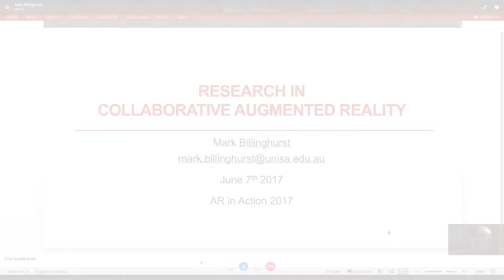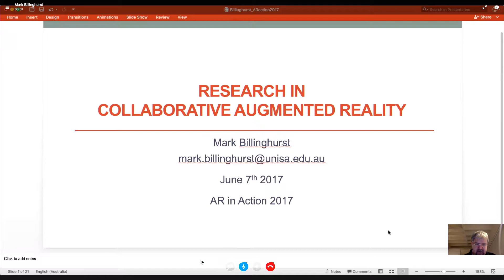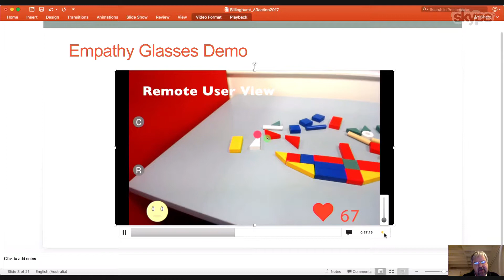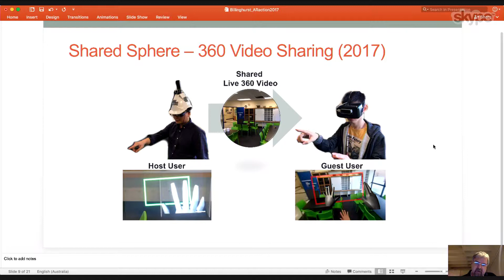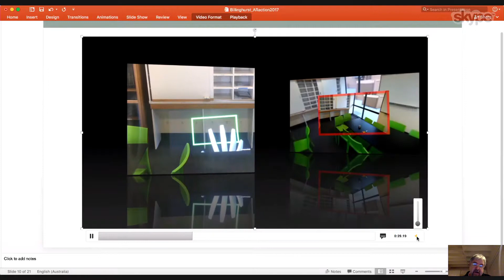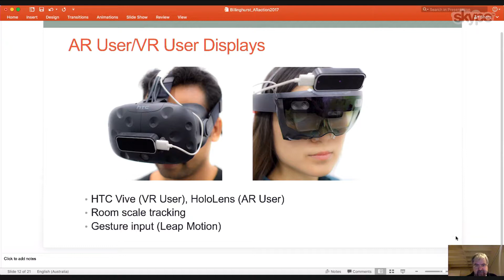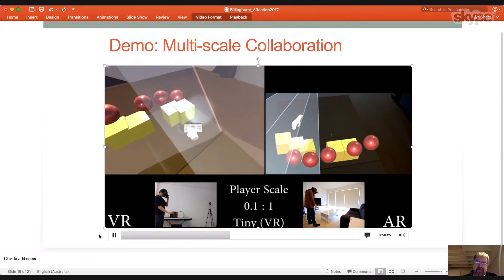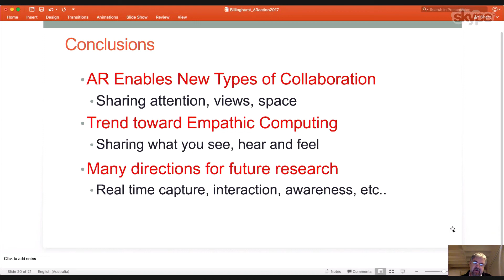Research in Collaborative Augmented Reality | Mark Billinghurst | AR in ACTION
Mark Billinghurst (Director at HIT Lab NZ) presents his research in collaborative AR. He outlines that the three ways of humans can to each other through AR ( by sharing views, views and spaces). Billinghurst displays videos of technologies and programs that he is developing, which allow human connection through AR.